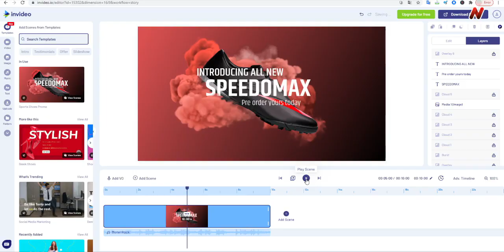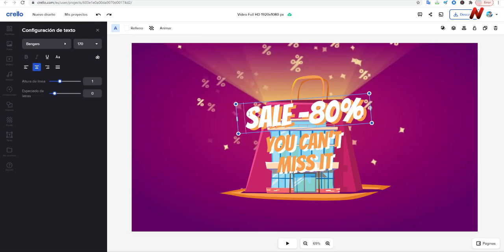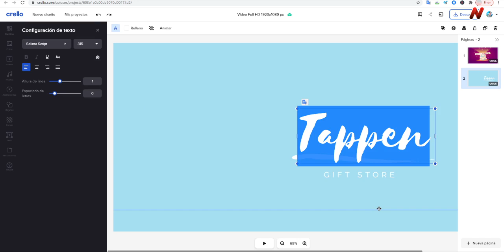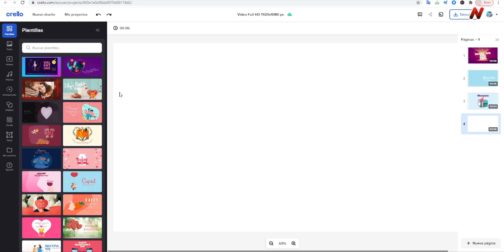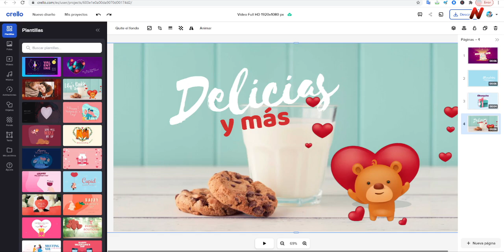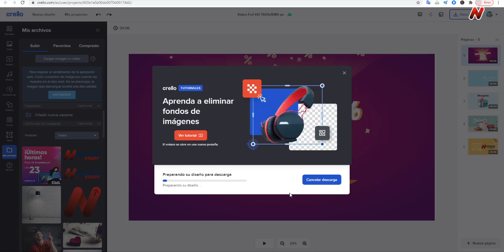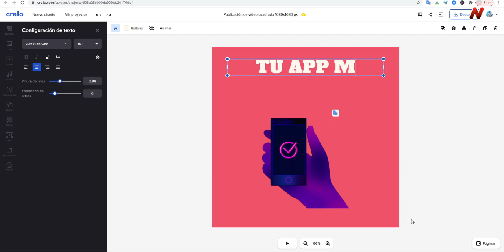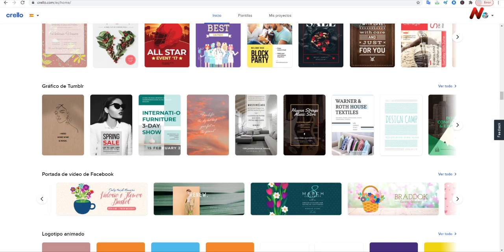Crello Review Cómo Hacer Videos Fáciles Apps Online Sencillas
✅ Observa esta herramienta espectacular SOLO DESDE NUESTRO ENLACE OBTIENES HASTA UN 40% DE DESCUENTO UTILIZANDO EL CUPÓN: "Easter40" SOLO HASTA EL 4 DE ABRIL Y al finalizar la compra tendrás la oportunidad de GANAR un iPhone 12 y una tarjeta de regalo de Amazon, mediante SORTEO.
👍❤✅📢¿TE GUSTA CANVA? ACCEDE A 45 DIAS GRATIS EN CANVA PRO SOLO DESDE NUESTRO ENLACE
✅ Cómo crear un logotipo fácil, rápido, profesional y atractivo | Otro fantástico creador de logotipos y toda una línea corporativa
Gracias por apoyarnos
0:00 Presentación
0:19 Cómo Hacer Videos Fáciles - Crello Review - Intro
01.32 Crello Review - Cómo Hacer Videos Fáciles
03.28 Escogiendo la plantilla en Crello para hacer video fácil Full HD
05:22 Animando cada elemento en nuestro video
07:01 Añadir más escenas a nuestro video en Crello
09:04 Agregando nuestros medios u otros elementos en el video
15:55 Descargando nuestro video Full HD fácil en Crello
17:32 Video cuadrado en Crello
20:30 Portada animada en Facebook con Crello